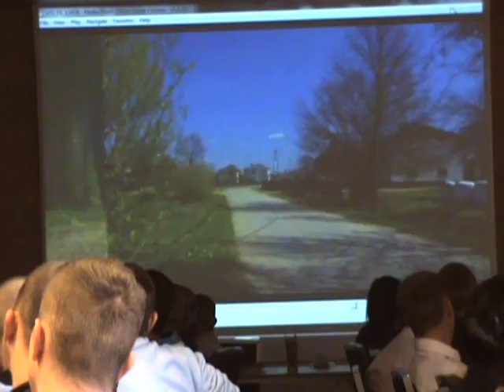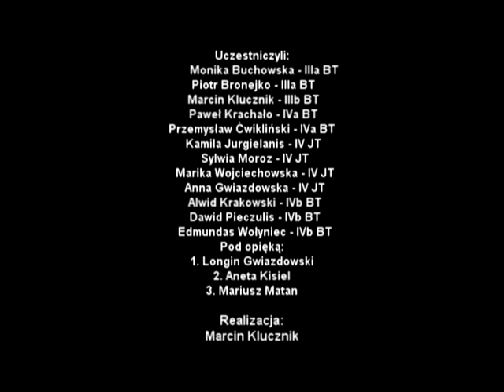Program Rozwoju Obszarów Wiejskich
Wyjazd uczniów Zespołu Szkół Centrum Kształcenia Rolniczego w Sejnach do Warszawy na PROW 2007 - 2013.